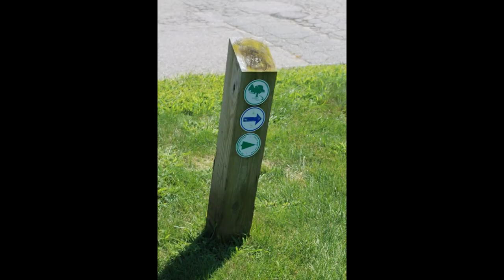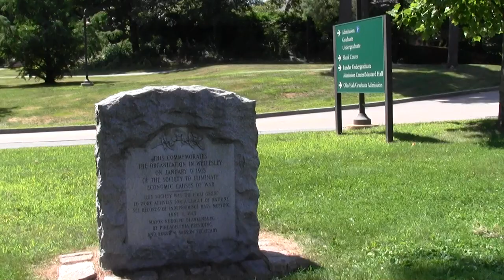Charles River Link Trail Part 11. The Babson Traverse.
This segment wanders through a college campus before figureing out where the woods is again.